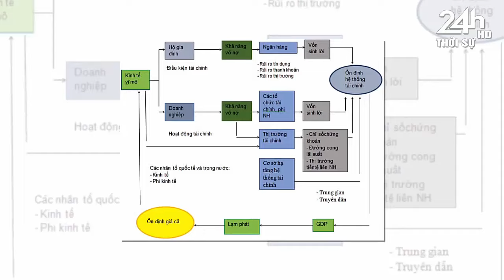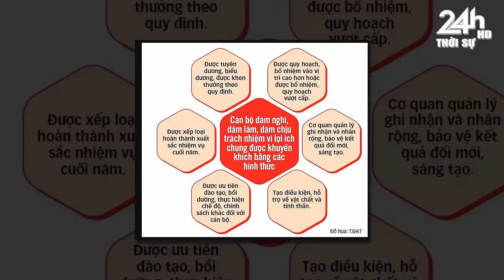Tin nóng ĐẶC BIỆT mới nhất 25/07//Tin nóng Việt Nam Mới Nhất Hôm Nay